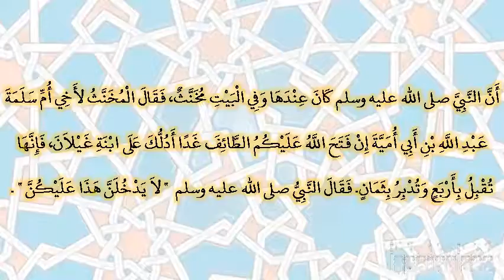صحيح البخارى - كتاب النكاح - 5235 - باب ما ينهى من دخول المتشبهين بالنساء على المرأة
حدثنا عثمان بن أبي شيبة، حدثنا عبدة، عن هشام بن عروة، عن أبيه، عن زينب ابنة أم سلمة، عن أم سلمة، أن النبي صلى الله عليه وسلم كان عندها وفي البيت مخنث، فقال المخنث لأخي أم سلمة عبد الله بن أبي أمية إن فتح الله عليكم الطائف غدا أدلك على ابنة غيلان، فإنها تقبل بأربع وتدبر بثمان‏.‏ فقال النبي صلى الله عليه وسلم ‏  "‏ لا يدخلن هذا عليكن ‏"  ‏‏.‏